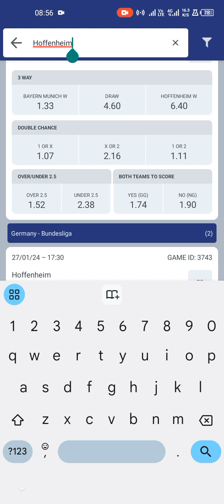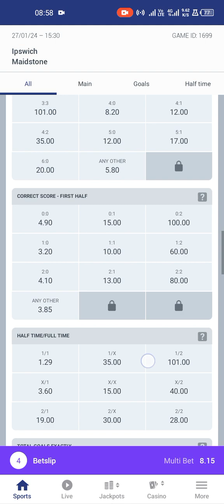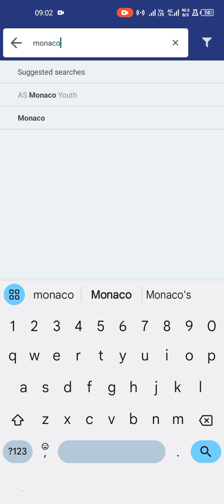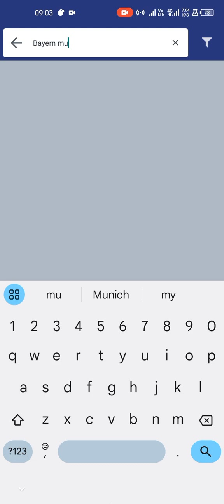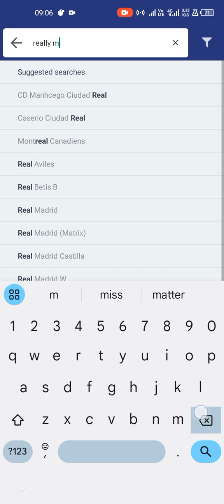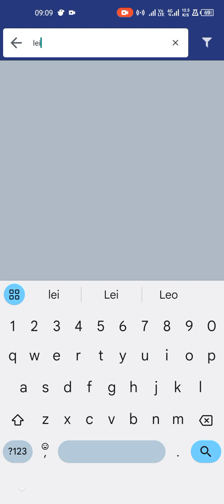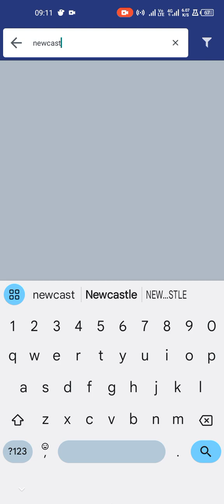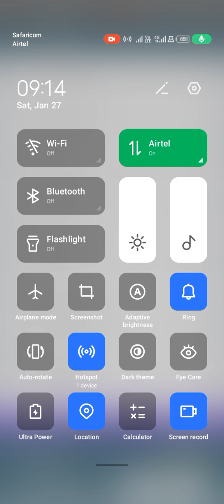BEST OF WEEKEND GAME SELECTION// EXPERTISE ANALYSIS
Welcome to BIGBLOOM YOUTUBE CHANNEL

Our service will provide you with perfect well-analyzed accurate football betting tips, also insider betting information about the upcoming football matches that will lead you to make a big profit from football betting.
The reason for HIGHLY ANALYZED match includes ensuring a certain team advances or gambling.

Our advice about betting strategy will increase your chances to maximize your profit.
Buy our paid  matches 100% sure and grow up your incomes immediately.
Combined Vip Ticket
Daily Paid Fixed Matches
Halftime Fulltime Fixed Matches
We have also daily football predictions which are with around 95% winning rate.

Also,we do a roll over,
Ranging from 2 odds to higher odds ..

If you cooperate with us your profit is guaranteed because we always have a profit from our bets.Our high win rate and medium to high odds create safe bets that let you win more Money.

Daily paid matches inclu8
(HOME WINS, DRAW,AWAY WIN,OVER AND UNDER GOALS, BOTH TEAMS TO SCORE)
With winning Rate over 99%
Those are our packages for daily paid matches

1 Day| daily matches
2 odds -6 odds.

1 week | 7 days daily matches
Odds2-6
2 Weeks| 14 days daily matches.

1 months| 30 days

Odds 2-6 odds

gambling can be addictive,

STRICTLY no under 18 YEARS 🚫🚫

We appreciate everyone, returning and new subscribers for believing in us,we always have a tremendous results,daily
From big games to smaller and relatively smaller

Feel free to suggest, recommend